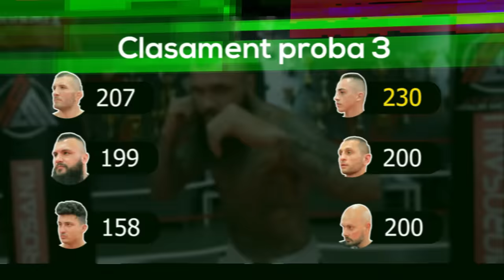CEL MAI PUTERNIC LUPTATOR DIN ROMANIA CU KEPA, PASCU SI RISTEA!!